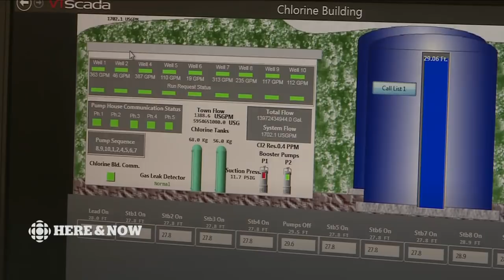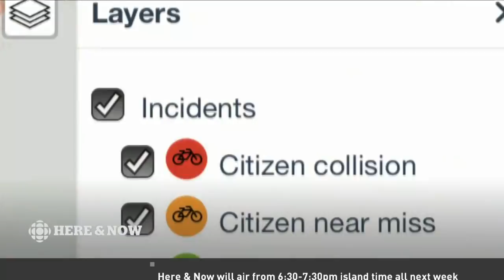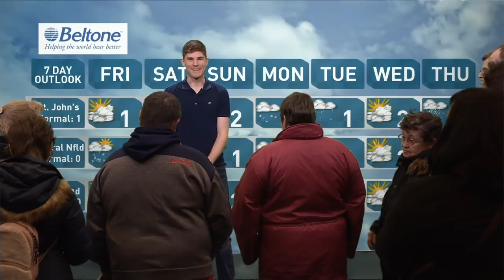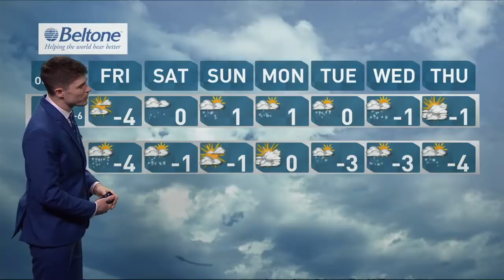CBC NL Here & Now Thursday March 8 2018